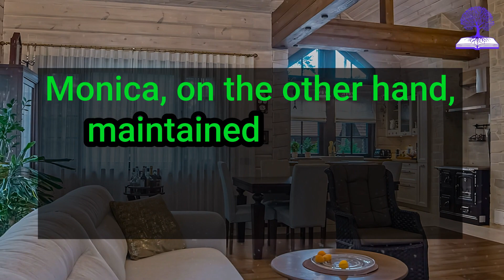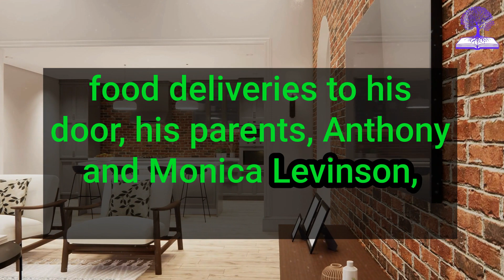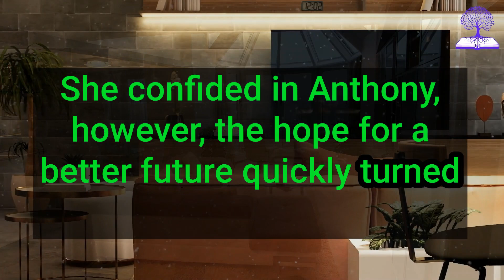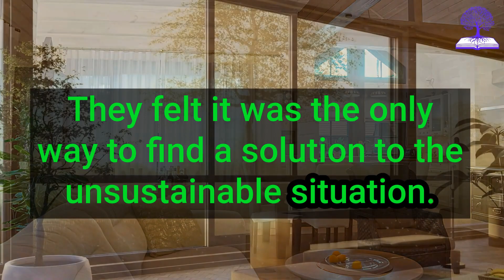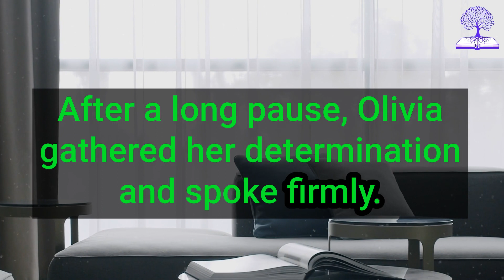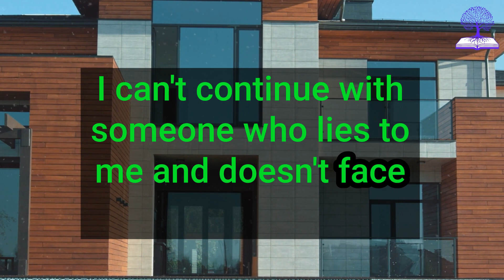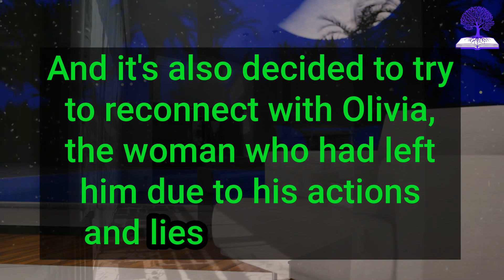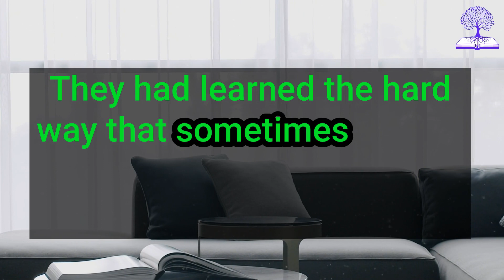APÓS AS AÇÕES IMPRUDENTES DE SEU FILHO, OS PAIS ENFRENTARAM UMA ESCOLHA DOLOROSA...